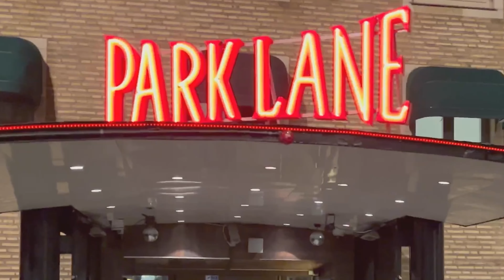DJ SAMVICE - Park Lane